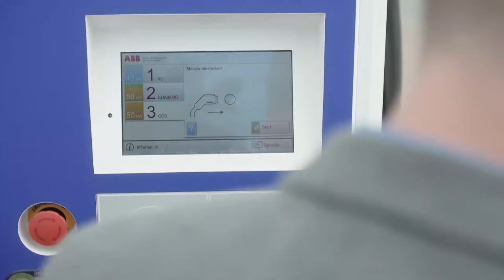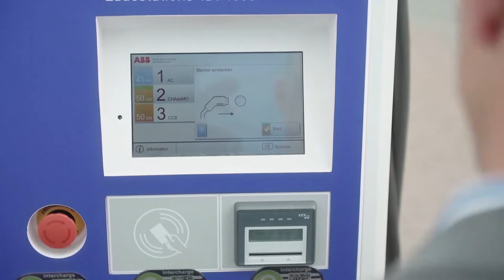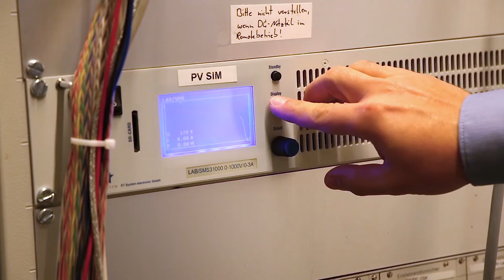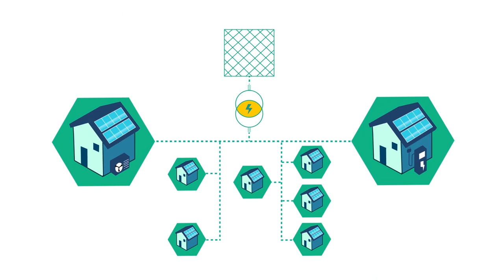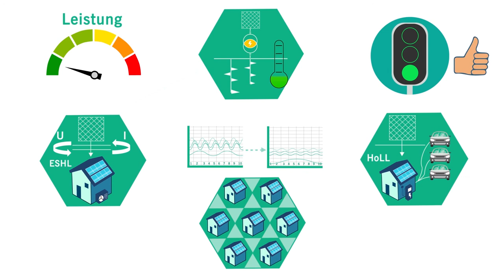C/sells: Zellverbund Karlsruhe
Mit dem Projekt C/sells soll ein dezentrales, zellulär strukturiertes Energiesystem entstehen, das sowohl Energiebereitstellung, -verteilung und -nutzung als auch die Energiespeicherung innerhalb verschiedener Zellen, wie zum Beispiel Städten, Quartieren oder auch Flughäfen, weitgehend autonom mithilfe eines Infrastruktur-Informationssystems (IIS) koordiniert. Die Ergebnisse ermöglichen eine günstigere, regionale und erneuerbare Energieversorgung auf Basis von dezentraler Optimierung und Koordination. Über 50 Partner sind Teil von C/sells und forschen an unterschiedlichen Arbeitspaketen. Gefördert wird das Projekt vom Bundesministerium für Wirtschaft und Energie mit rund 200 Millionen Euro über eine Laufzeit von 36 Monaten. Für die Stromdistribution von morgen forschen und entwickeln das FZI Forschungszentrum Informatik und das Karlsruher Institut für Technologie (KIT) gemeinsam für den C/sells-Zellverbund Karlsruhe. Unter anderem wurde hierzu ein Zellmanager entwickelt, der die Kommunikation zwischen den realen Zellen FZI House of Living Labs und KIT Energy Smart Home, sowie den virtuellen Zellen reguliert, die Distribution zwischen ihnen unterstützt und dafür sorgt, dass das Netz auch bei starker Auslastung stabil bleibt. Erforscht werden dabei intelligente Stromnetze und eine effiziente Auslastung sowie Möglichkeiten und Stärkung der Partizipation durch Bürger und Bürgerinnen.